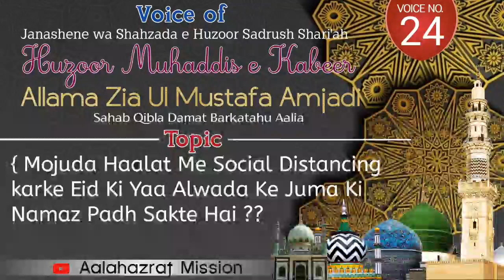Majuda Haalat Mai Social Distancing karke eid ki ya Alwada ke juma ki Namaz Padh Skte hai ?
Huzoor Muhaddis e Kabeer Allama Zia ul Mustafa Amjadi Sahab Madazillahul Noorani